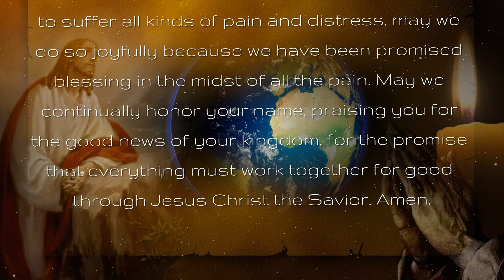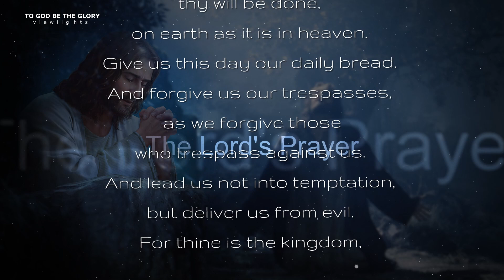Bible Verses & Daily Prayers with Lord's Prayer / V124